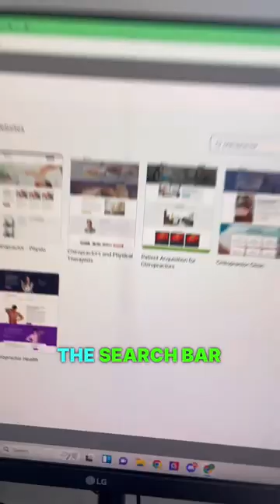HOW TO MAKE 10K FAST USING SAAS.